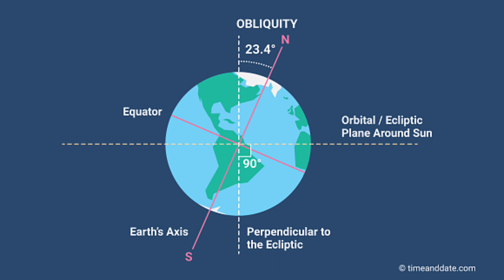Baba Vaanga's 2023 Prediction